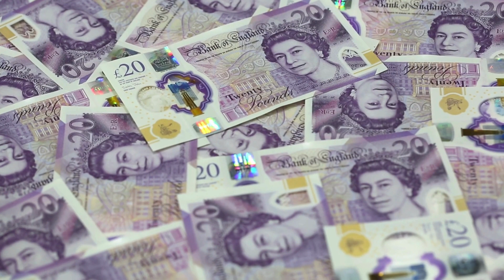How much longer will Imran Khan be kept in Jail? | Ansar Abbasi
Official sources say that despite NAB remanding Imran Khan on Monday, the PTI chairman will remain in Adiala jail where he is already in judicial custody in the cipher case.